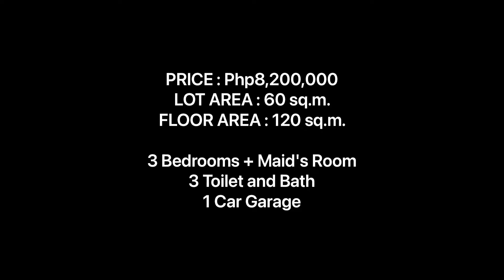Modern Duplex Townhouse, Located In Tandang Sora, Quezon City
3 STOREY DUPLEX TYPE HOUSE AND LOT FOR SALE
NIA Village, Napocor Village, Tandang Sora, Quezon City
(Near Tandang Sora Market, Visayas Avenue Extension and Congressional Avenue Extension)

PRICE : Php 8,200,000
LOT AREA : 60 sq.m.
FLOOR AREA : 120 sq.m.

HOUSE FEATURES:

3 Bedrooms + Maid's Room
3 Toilet and Bath
1 Car Garage
Spacious Living and Dining Area
Kitchen with Cabinets
Service Area and Laundry Area
Terrace / Veranda
Master's Bedroom with Closet and Toilet and Bath